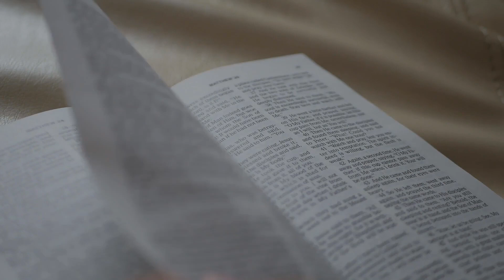April 9, 2021 Daily Devotional